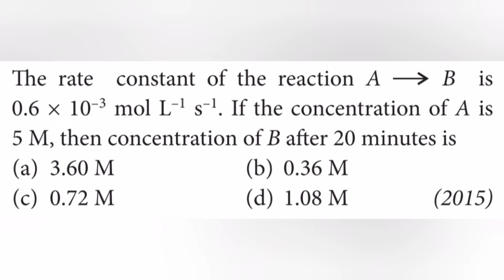The rate constant of the reaction A → B is 0.6 x 10-3 mol/L/s. If the concentration of A is 5 M